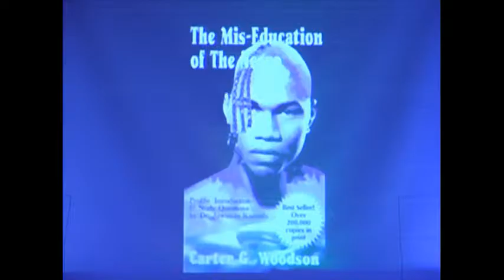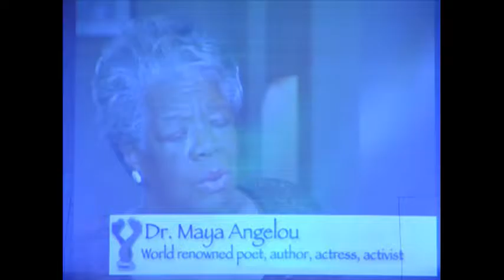02/18/2017 - D.O.Z.J.A. Black History Program (2) @ D.O.Z. - Delray Beach, FL